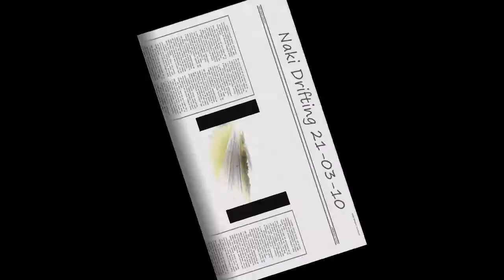Naki Drifting_1.wmv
Centennial Drive drifts. Different version to the last.
Taken with the other digi camera, by Wellsy